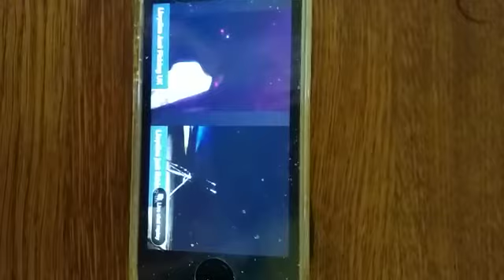My mate Lloydie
Lloydie just fishing uk,
  Waiting for fish to bite
     🤣🤣👍There’s Watching the live and he falls asleep 🤣🤣